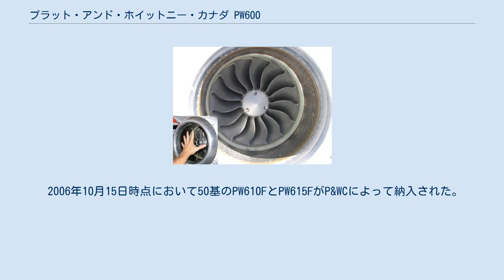プラット・アンド・ホイットニー・カナダ PW600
前から見たエクリプス 500のPW610F エンジン プラット・アンド・ホイットニー・カナダ PW600シリーズは超軽量ジェット機に使用するためにプラット・アンド・ホイットニー・カナダ社によって開発された超小型ターボファンエンジンである。
設計においては用途に合わせて規模を変更できる事が予め考慮されており、推力は900 lbf (4,000 N)から離陸時の3,000 lbf (13,000 N)まで生成可能である。
 PW610F ターボファンエンジンの吸気口。
人の手と吸気口の大きさの比較 2001年10月31日に推力が2,500 lbf (11,000 N)のPW625F実証エンジンが最初に運転された。
P&WCは推力900 lbf (4 kN) のPW610Fエンジンの開発を2002年にエクリプス 500の為に開始した。
2006年7月27日にカナダの型式認証を取得した。
2基のPW610Fを動力とする最初のエクリプス500は2006年12月31日に顧客に納入された。
 直径14.5 inch (36.83 cm)のファンを備えるPW610Fはこれまでに量産された最小のターボファンエンジンの一つである。
バイパス比は約1.83と信じられる。
単段式低圧(LP)タービンで駆動される単段ファンは先進的な広翼弦長のブレードと回転翼ハブが一体化されたスナバレス設計である。
新しく特許を取得した高圧圧縮機(HP)はダイアゴナル(i.e. 混合された) フロー段、従来の遠心式過給器は単段高圧タービンで駆動される。
反転流燃焼器と強制混合/共通排気も同様にこの設計の特徴である。
二重系統の完全デジタル式エンジン制御(FADEC)により仕様通りに円滑に、より高信頼性で運転される。
イスパノ・スイザ・カナダは現在このエンジン用のFADECの設計と製造を行う より大型の推力1,350 lbf (6,000 N)のPW615Fは直径16 インチ (40.64 cm) のファンでセスナ・サイテーション ムスタングに搭載搭載される。
このエンジンは2005年12月に型式認証され2006年3月に初めて納入された。
ムスタングの機体は2006年9月8日に型式認証され2007年から納入が開始された。
エンジンは同様に改良型のエクリプス 400でも採用予定だが推力は1,200 lbf (5,300 N)に抑えられる予定である。
PW615Fのバイパス比は約2.8である。
 さらに推力1,615 lbf (7,180 N)のPW617Fはファンの直径が17.6 インチ(44.7 cm)でバイパス比は2.7,でこのシリーズでは最大でエンブラエル フェノム 100の動力として設計された。
最初の運転は2006年6月29日で認証取得は2007年第4半期と予想された。
量産機の最初の納入は2008年3月が予想される。
 2006年10月15日時点において50基のPW610FとPW615FがP&WCによって納入された。